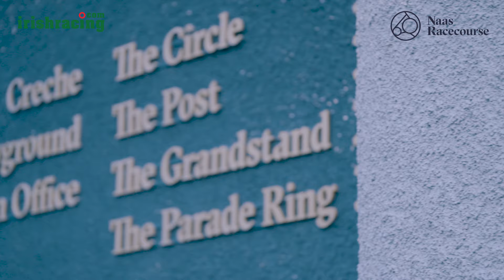Naas Racecourse - Nursery Of Champions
Emma Nagle catches up with Naas Racecourse General Manager Aidan McGarry to hear about what is going on at the track which has a track record of producing Champions.